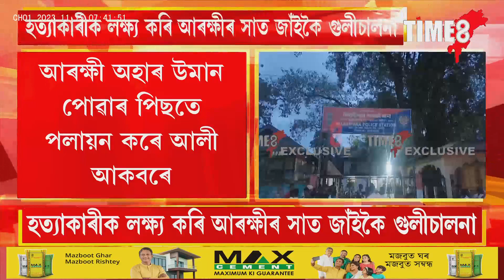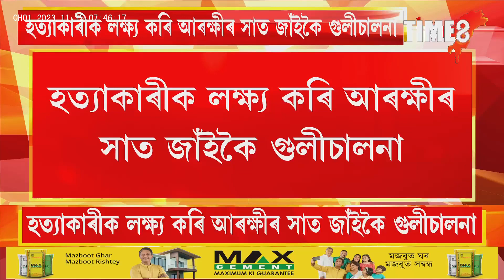ব্যৱসায়ী বাছেৰ আলীৰ জীৱন লোৱা পাষণ্ডলৈ লক্ষ্য কৰি আৰক্ষীৰ ৭জাইকৈ গুলীচালনা,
ব্যৱসায়ী বাছেৰ আলীৰ জীৱন লোৱা পাষণ্ডলৈ লক্ষ্য কৰি আৰক্ষীৰ ৭জাইকৈ গুলীচালনা, ২৪মে'ত সংঘটিত হৈছিল বাছেৰ আলীৰ সৈতে ভয়ানক ঘটনা